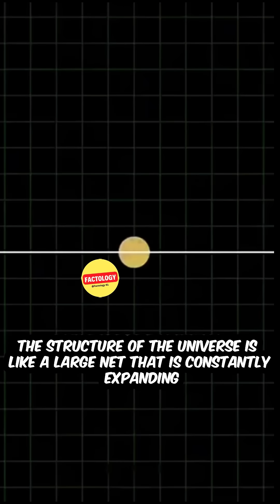Faster-than-Light Travel: Science or Science Fiction?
Explore the possibilities of interstellar journey and delve into the realm of stellar navigation, celestial mechanics, and orbit dynamics. Is faster-than-light travel a mere concept of science fiction or can it become a reality? Join us on a cosmic voyage as we venture into the unknown, navigating through asteroid fields and event horizons. From quantum leap to stellar cartography, we'll examine the theories and hypotheses that could make universal travels a possibility. So, buckle up and get ready to embark on a celestial voyage that will challenge your understanding of space and time. Faster-than-light travel: science or science fiction? The answer may surprise you.